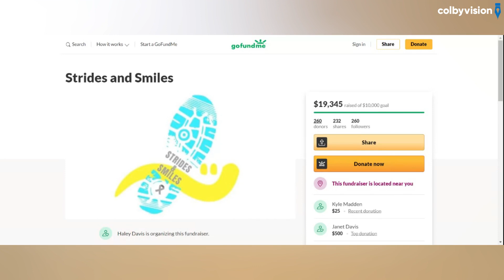Haley Davis Strides and Smiles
Haley Davis is a promising runner. She's also had brain surgery to remove cancer twice. She's still 19. But she's using her experience to raise money for cancer research in Strides and Smiles. Here's her story and how you can help.